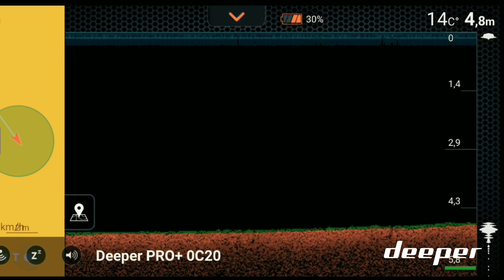DEEPER in ACTION -Deeper Italia #3.2k19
DEEPER PRO PLUS + BOAT FLEXIBLE ARM